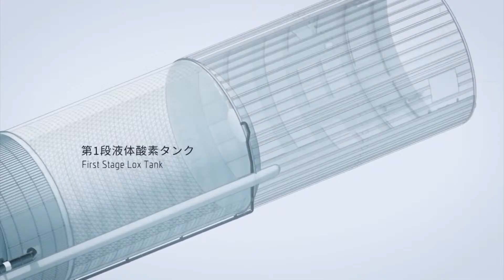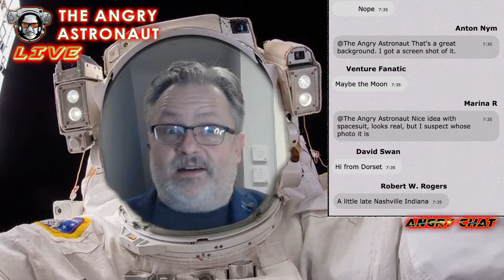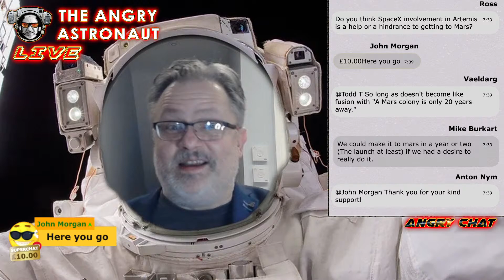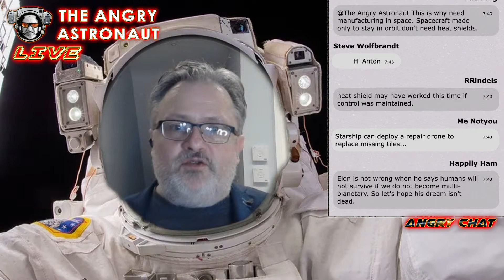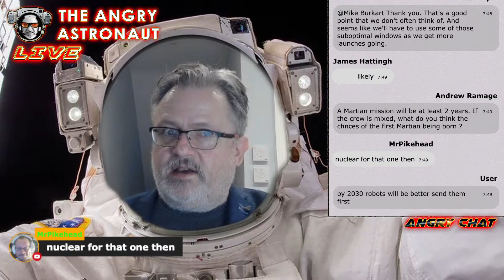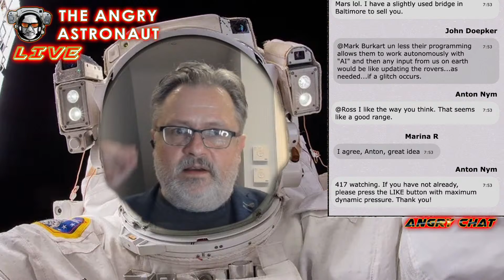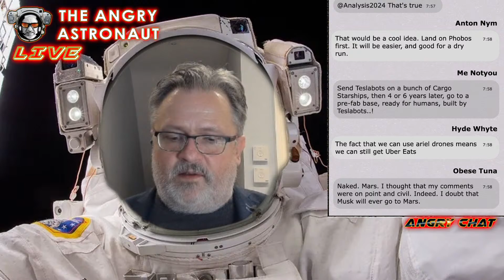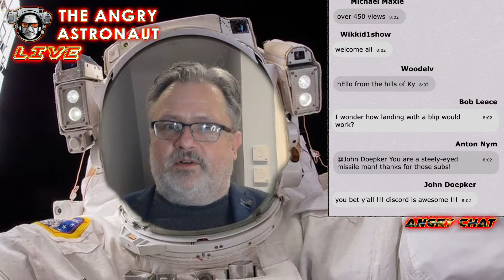Is Elon's dream for Mars dead?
With Starship not yet operational, and Elon Musk distracted with many other issues and business struggles. is the dream for Mars dead?